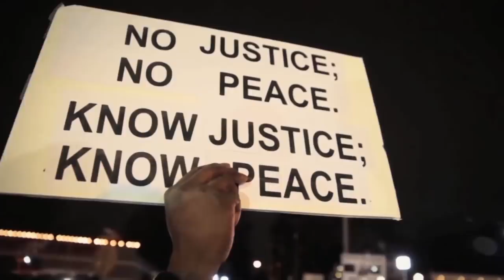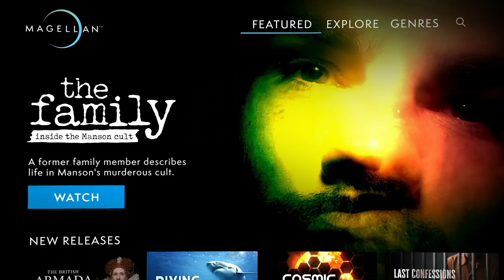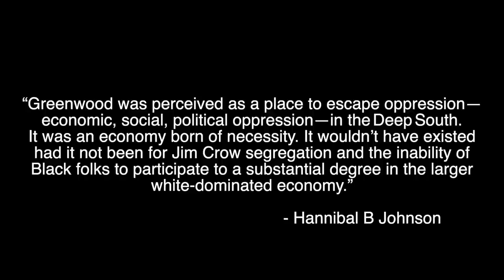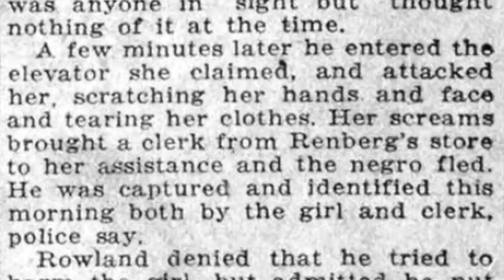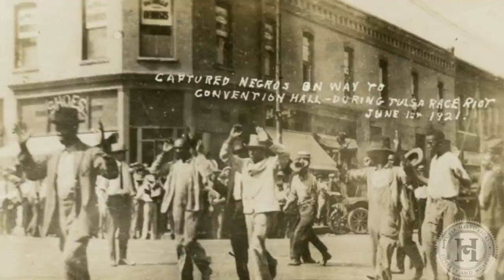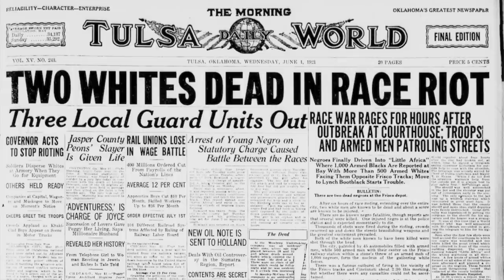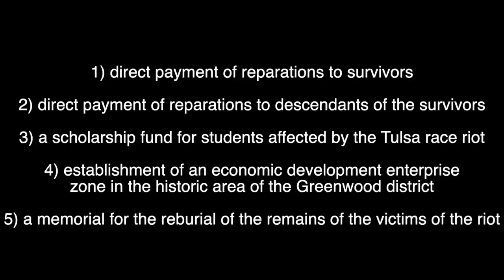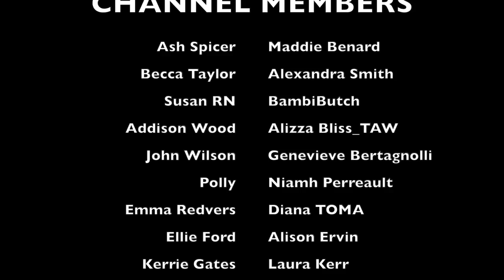THE TULSA RACE MASSACRE | A HISTORY SERIES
It's an exclusive offer for our viewers: an extended, month-long trial, FREE.
MagellanTV is a new kind of streaming service run by filmmakers with 3,000+ documentaries!

Buy my NEW pins (true crime pin back in stock!) (* ad - own product)

WHAT I'M WEARING:
SHIRT ► Primark
HEADBAND ► Primark
LIPS ► MAC Viva Glam II